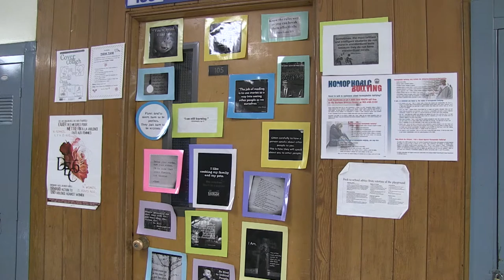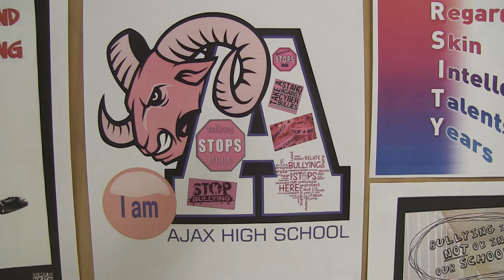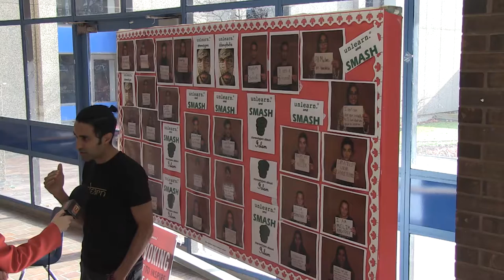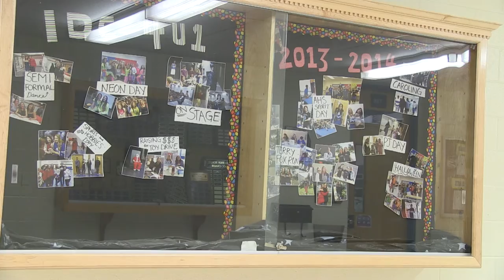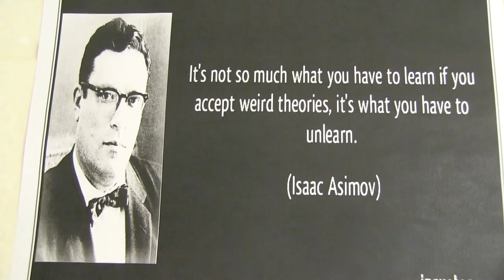Ajax High School Embraces Positive School Culture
Durham College student Justin Stewart interviews students and staff at Ajax High School during the unlearn.ca event regarding the positive climate students are creating.
The DDSB thanks Justin for this video. To visit Justin Stewart's YouTube account and see the original video visit: